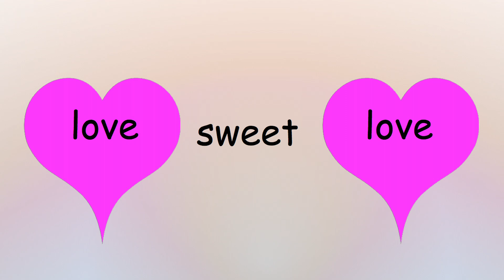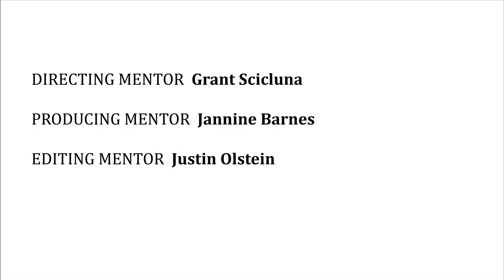Toni's Message to Alexand - MQFF Gen2Gen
Toni's Message to Alexand
Dir: Toni Paynter

Gen2Gen is a community film project produced by Melbourne Queer Film Festival and presented by beyondblue. A person under 25 years was paired with a person over 55 years to create a short films about each other that explored themes around pride, hope, recovery and resilience experienced by same sex attracted, trans* and gender diverse people. These films were made from start to finish during MQFF 2014, shot on iPhones by participants who had never made a film before with the assistance from mentors Grant Scicluna, Jannine Barnes and Justin Olstein.